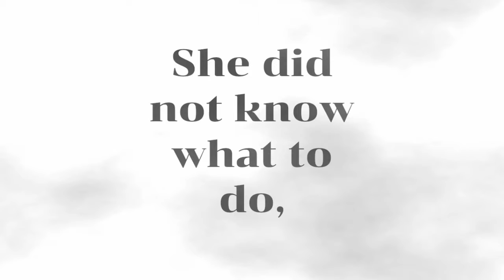There Was An Old Women Who Lived In A Shoe - Nursery Rehyms Music - Sudh Music